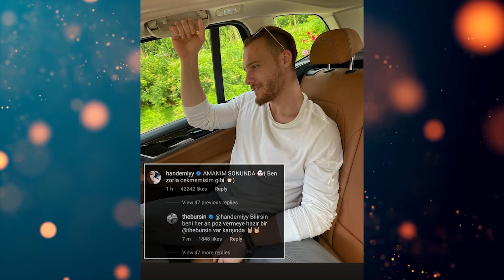I saw the expressions of interest of hande ercel and kerem bursin in the following posts.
Actors: hande ercel and kerem bursin